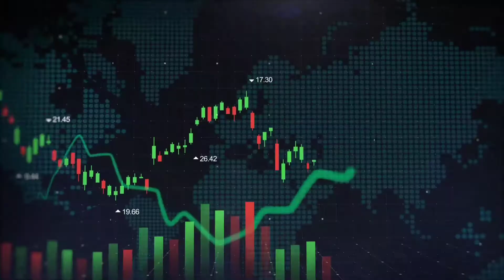New Intro of AbbJ with Dr. Ayyoub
Hey everyone! I'm excited to share my new intro video for my YouTubeChannel: AbbJwithDrAyyoub. If you're curious to learn more about my channel, or just want to see some of my old videos, then make sure to check out the video! Please give your feedback too.